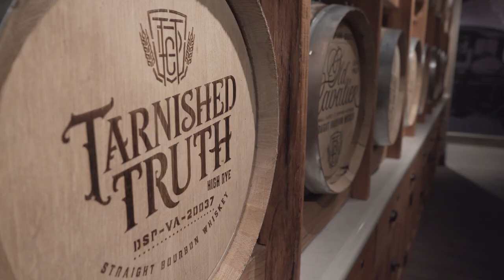How It All Started | Tarnished Truth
We sat down with Co-owner & Operator, Andrew Yancey, to learn the truth about how Tarnished Truth Distilling Company got started.

Tarnished Truth Distilling Co.
4200 Atlantic Ave, Virginia Beach, VA 23451